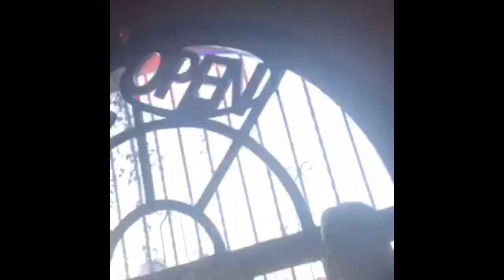HCNS BROADCAST # 107 (03JUN19) - EL PASO TEXAS POLITICS & EL PASO TEXAS BUSINESSES. 👀⚖️🇨🇱🇺🇸💵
ORIGINAL FACEBOOK POST (03JUN19)  -
                                   V/R
EL PASO TEXAS POLICE DEPARTMENT TRAFFIC STOP - 09JAN19 (THE HCNS) 📽🎥⚖️🇨🇱🇺🇸🚔⚖️🇨🇱🇺🇸🚔📽🎥
AKL 80's, 90's, & 2000's Necessities.
( Almost No Grundge. )